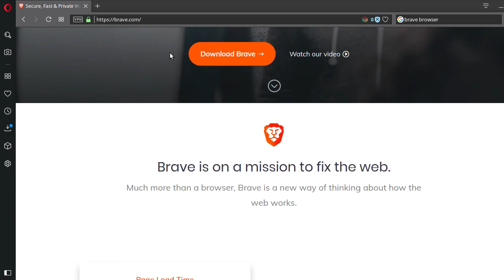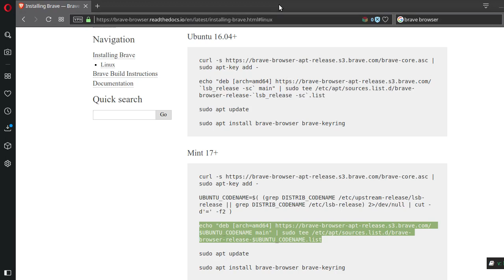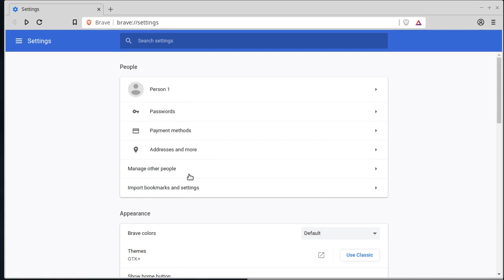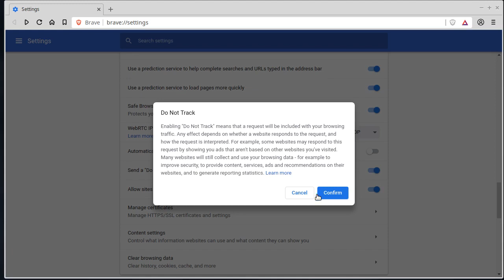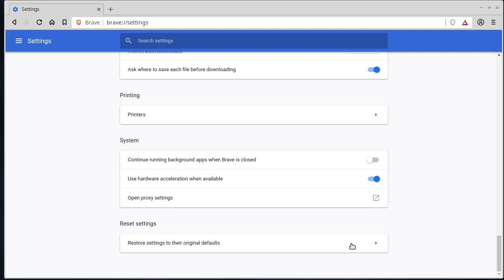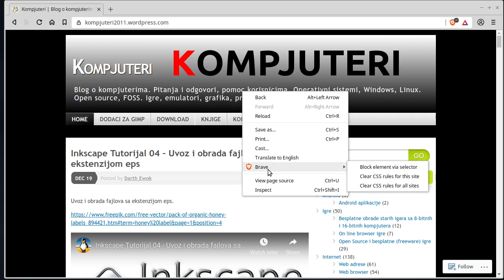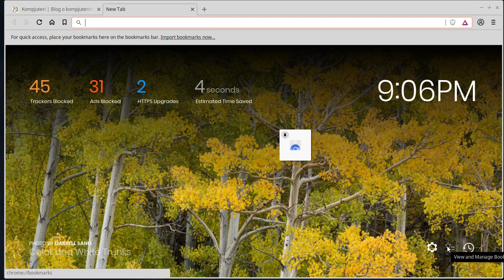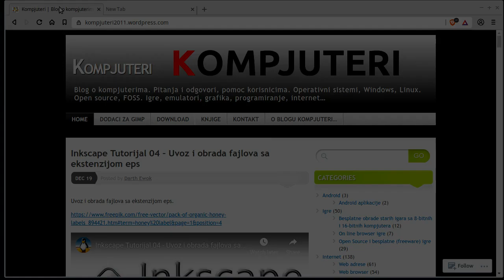Linux Tutorijal 28 - Prikaz Brave web pregledaca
Prikaz Brave web pregledaca.

—DODATAK—
Ako imate instaliran Google Chrome i Brave, moze da se dogodi da se pojavljuje poruka upozorenja prilikom update-a sistema kao u ovom primeru:
W: Target Packages (main/binary-amd64/Packages) is configured multiple times in /etc/apt/sources.list.d/brave-browser.list:3 and /etc/apt/sources.list.d/google-chrome.list:3

U tom slucaju, to se moze rucno popraviti izmenom linije u fajlu:
/etc/apt/sources.list.d/brave-browser.list
ili u fajlu
/etc/apt/sources.list.d/google-chrome.list

Dakle, izmenite jedan od ta dva fajla, nikako oba, na sledeci nacin:
Pokrenite terminal i kucajte:
gksudo xed /etc/apt/sources.list.d/brave-browser.list
ili
gksudo xed /etc/apt/sources.list.d/google-chrome.list

Zatim, kada se otvori tekst editor pronadjite ovu liniju:
i samo ispred linije dodajte # da bi se ta linija u buduce ignorisala.
Posle izmene, linija treba da izgleda ovako:
Sacuvajte izmene i zatvorite tekst editor.